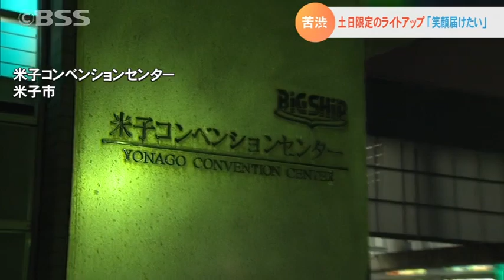電気・ガス代高騰！値上げの波は「カピバラ」にまで…ライトアップは土日限定に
12月に入り、本格的な寒さとなる中、電気代やガス代の高騰は、冬の風物詩にも暗い影を落としています。